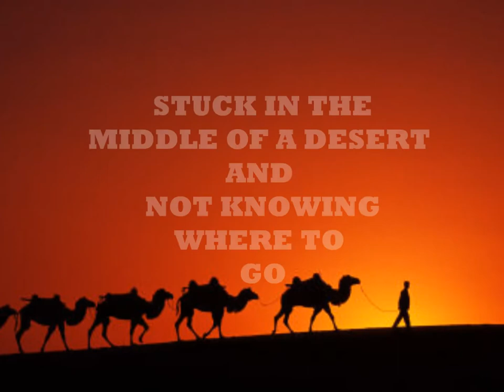Xavier Sitsky Book Trailer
Year 7 St Andrews Primary School. Book: Taj and the Great Camel Trek.